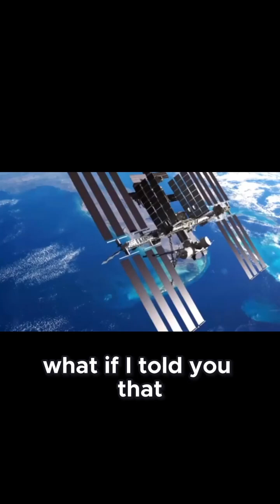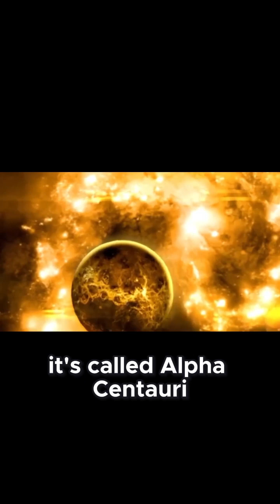Mind Blowing James Webb Telescope Reveals Stunning New View of Proxima b!